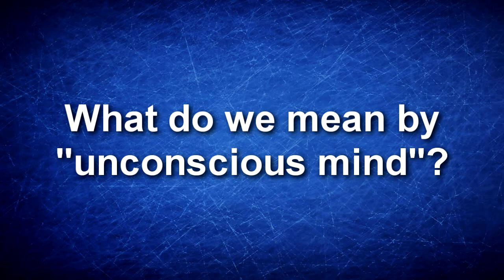Mind Talk Hypnosis Introduction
Kristin Rivas, C.Ht. of Mind Talk Hypnosis, located in Greenlake of Seattle, WA answers questions and dispels myths on hypnosis. What is trance like? How does hypnosis work? Can you remain in control in hypnosis? Can everyone be hypnotized?  Is it better for some more than others? more info at MyMindTalk.com